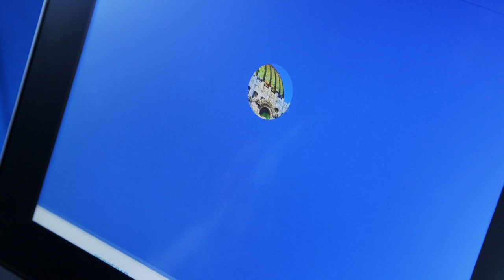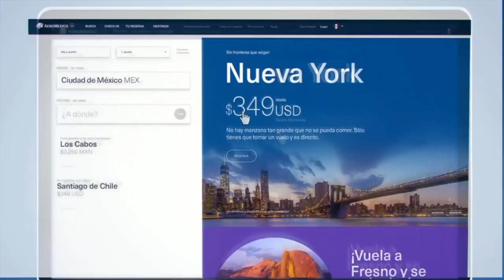Aeroméxico despega – transformación digital para ser líder multicanal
Al desarrollar con éxito una nueva experiencia en su sitio, los quioscos de autoservicio, aplicación móvil entre otras, Aeroméxico triplicó sus ventas en línea, aumentó la penetración de los dispositivos móviles en un 40% y mejoró la percepción de la marca.